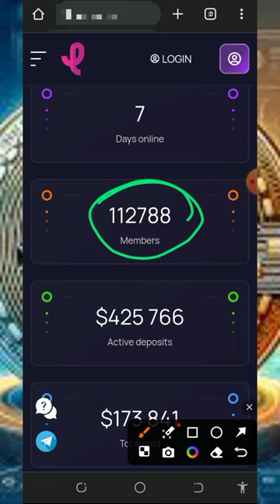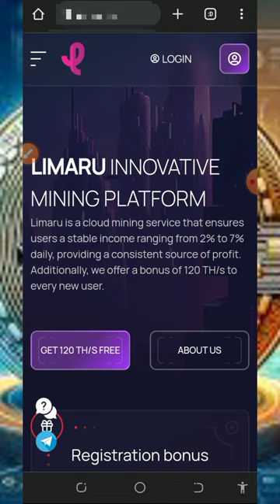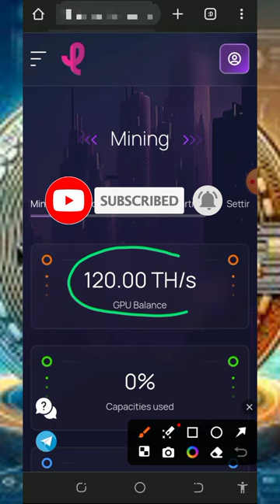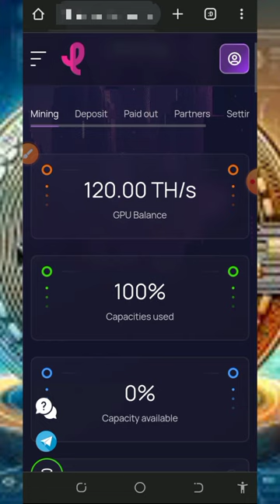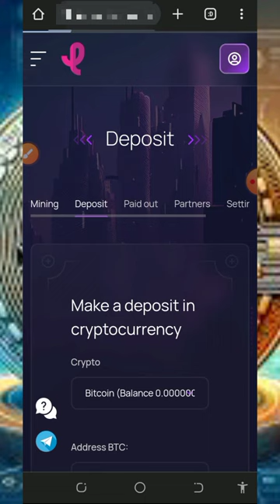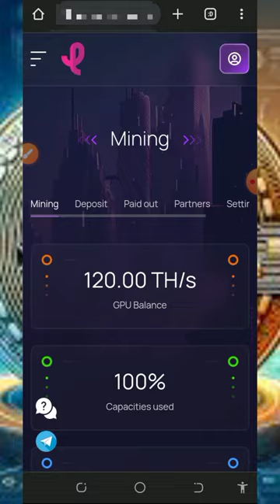BITCOIN Mining Site 2024 | Mine Upto 0.041677 BTC Daily | EARN FREE BITCOIN 💫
This video is about a FREE BITCOIN MINING SITE where you can unlimited FREE BITCOIN with or without investment; join today and MINE FREE BITCOIN.

research

online income
cryptocurrency tutorial
btc mining
btc mining 2024
dogecoin mining
bnb coin
crypto mining
android mining
airdrop income
crypto airdrop income
airdrop income
crypto faucet
Bitcoin 2024
Tron Trx 2024
Binance 2024
Litecoin 2024
Dogecoin 2024
Ethereum 2024